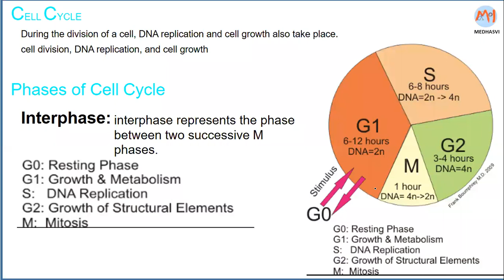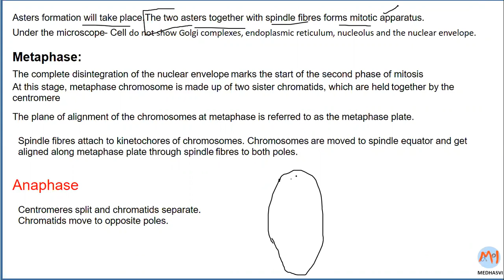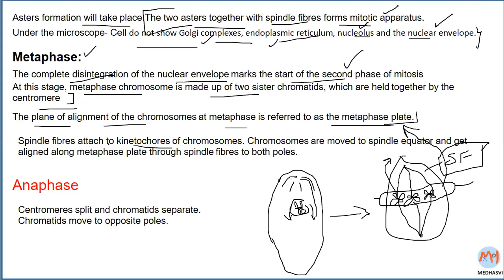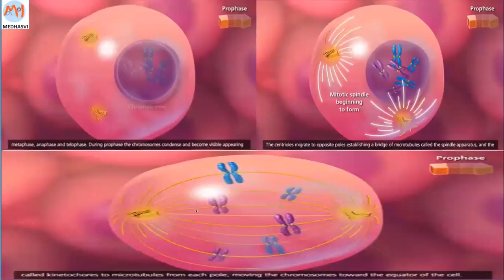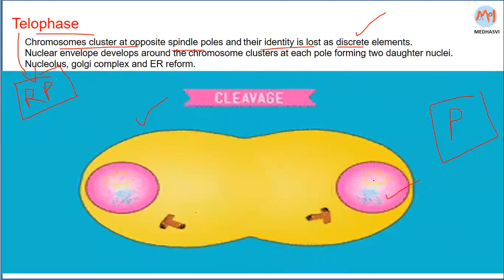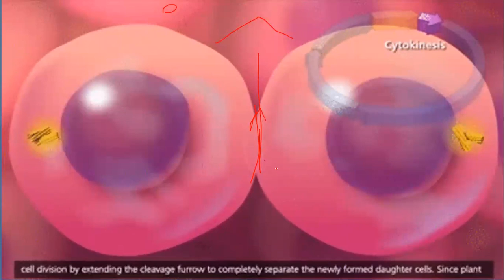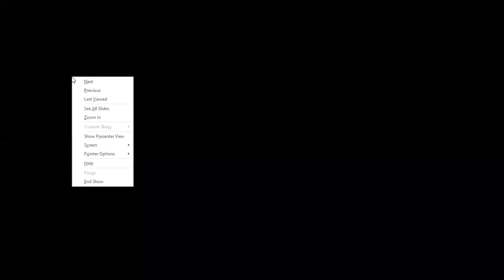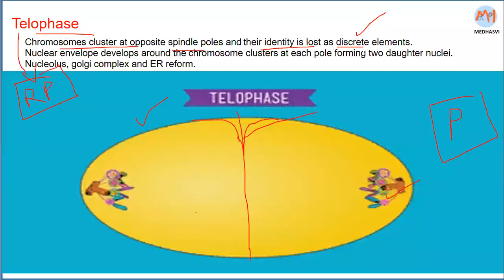CELL DIVISION PART-2 |BIOLOGY|CRASH COURSE|NEET2020|MEDHASVI INSTITUTE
Medhasvi institute (Sanjauli, Shimla) is a premium coaching institute for JEE/NEET.
Which offers courses under different verticals of MEDICAL/ NON-MEDICAL/ COMMERCE.
Here preparation classes are given by ex faculty of Chandigarh who have proven record in JEE/NEET (2019).